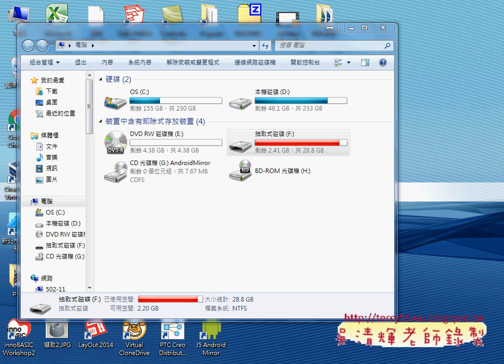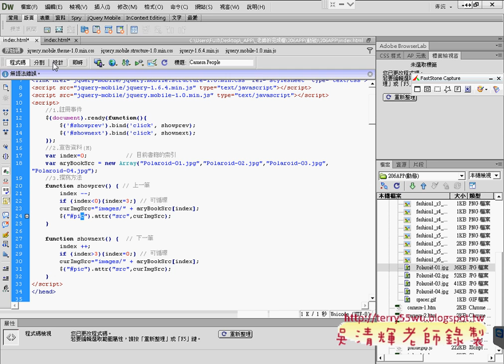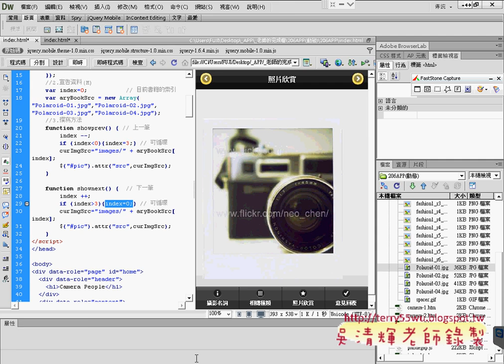04 撰寫註冊事件與上下頁方法